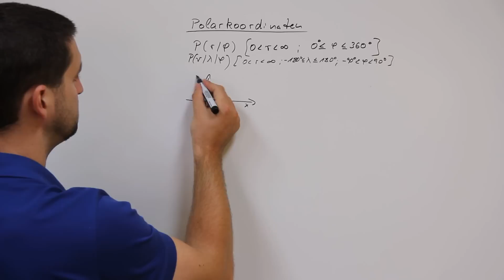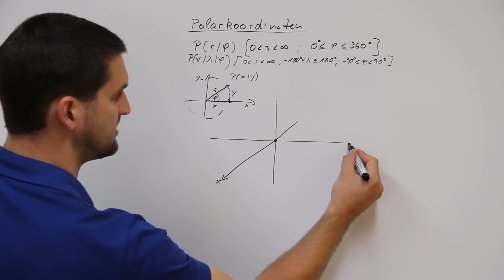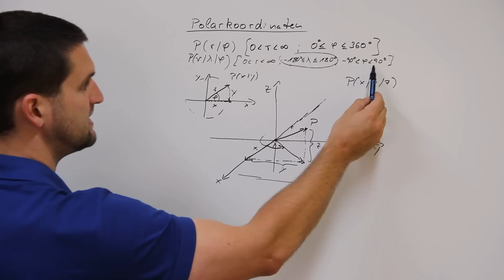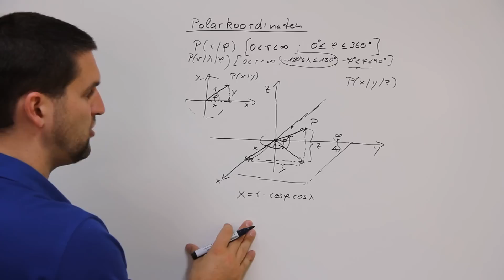Polarkoordinaten im Raum, Kugelkoordinaten | Mathe by Daniel Jung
Polarkoordinaten im Raum, Kugelkoordinaten